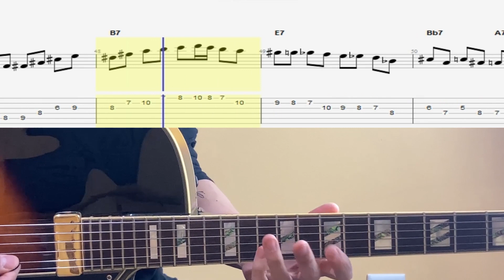Wave - Jazz Etude - Wes Montgomery, George Benson, Pat Martino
Wave - Chord & Melody Only